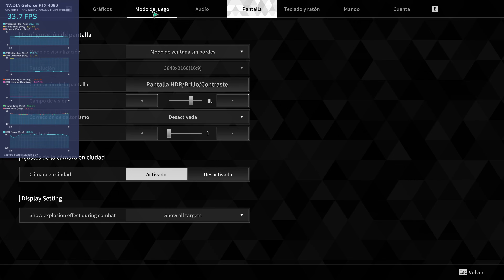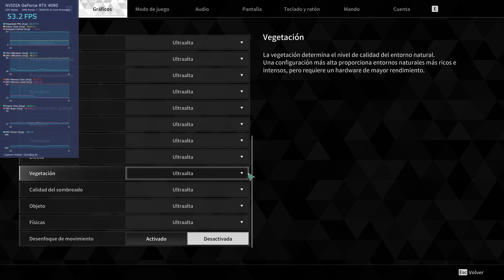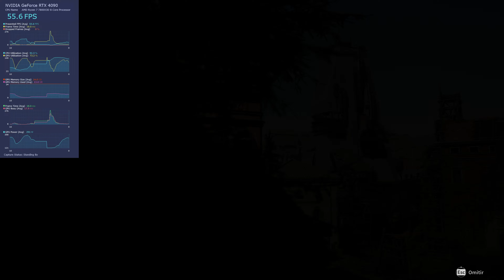The First Descendant RTX 4090 +AMD Ryzen 7 7800X3D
“The First Descendant es un juego de disparos en tercera persona que contiene violencia con armas y explosivos contra monstruos similares (o no) a los seres humanos; repetitivo, pero sin ser demasiado intenso. Los efectos de sangre que aparecen cuando te atacan o atacas a un oponente no son reales, pero acompañan a los efectos visuales y especiales.”

🔧 SPECS 🔧

◾️ Cooler - Lian Li Galahad II Trinity SL-INF
◽️ SSD -  Western Digital BLACK SN850 1 TB M.2-2280 PCIe 4.0 X4 NVME (SO)
◽️ SSD 2 - Silicon Power 2TB US75 Nvme PCIe Gen4  (games installed here)
◾️ Motherboard - GIGABYTE B650 AORUS ELITE AX
◾️ Case - Lian Li PC-O11 Dynamic XL ROG Certified - Black
◾️ Monitor LG 27GN950 4k
🎥 Recorded with Nvidia  FPS loss :(.
Driver Nvidia GeForce GRD 560.70